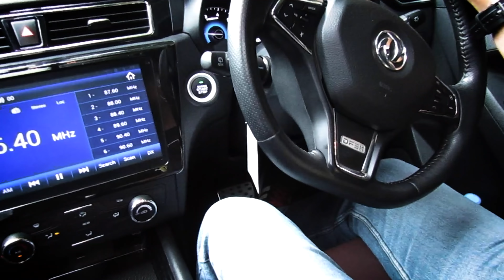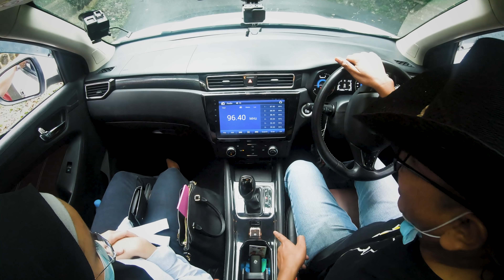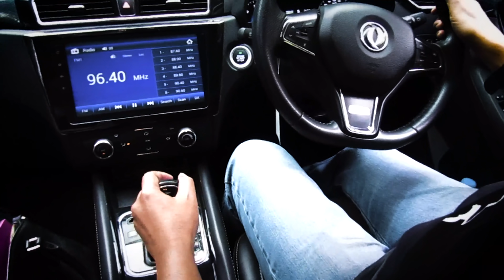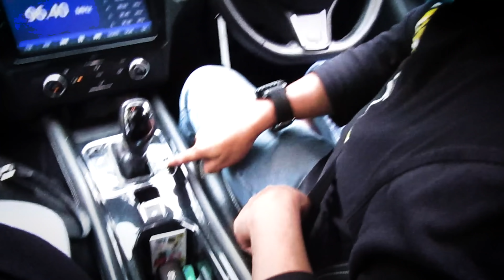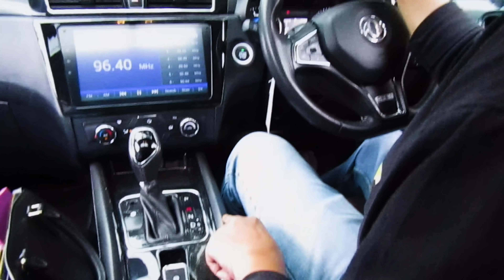Liburan Pakai Mobil CVT Turbo Nanjak Licin Curam Ke Bukit Teletubbies Cibodas | Bang Koboi & Team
Menutup tahun 2020, Bang Koboi dan tim liburan "kecil" ke Cibodas. Ayooo...kapan kalian terakhir liburan ke kebun raya Cibodas? Hahaha...

Sambil jalan-jalan kita ngetes juga bagaimana melibas tanjakan curam dan terjal menggunakan transmisi matik CVT. Semoga video ini bermanfaat dan menghibur ya.

Selamat tahun baru 2021! Semoga sukses buat kita semua. Starterrrrr !